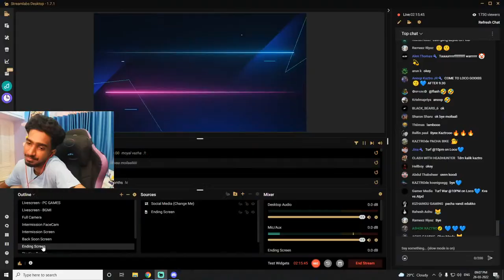Hey! Let's Chill & Play BGMI - Kaztro Gaming